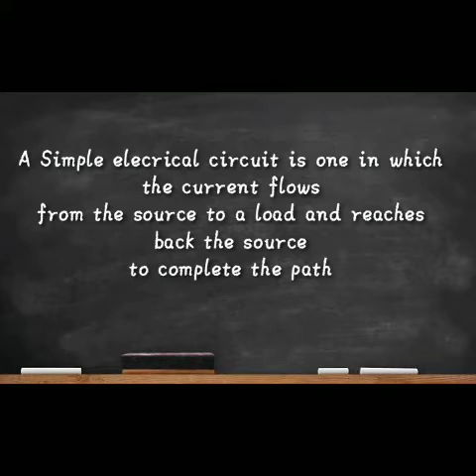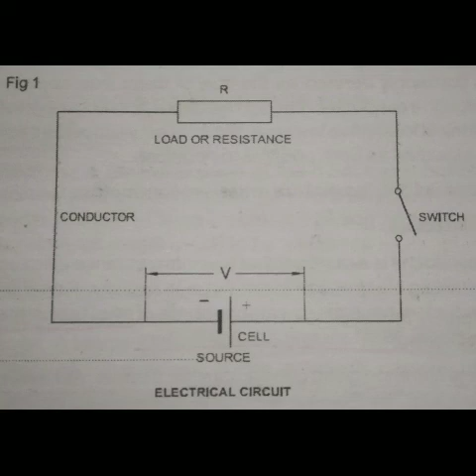Simple Electrical Circuit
Conductor

Cell (Source)

Resistance (Load)

Switch